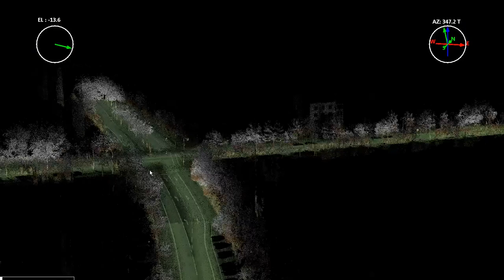CPS Data - Ginger LEHMANN+PARTNER